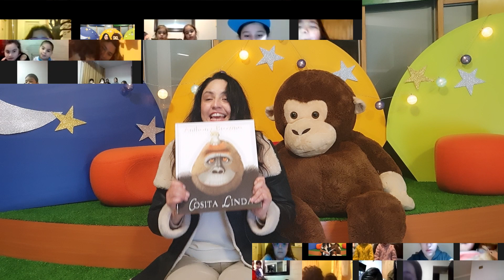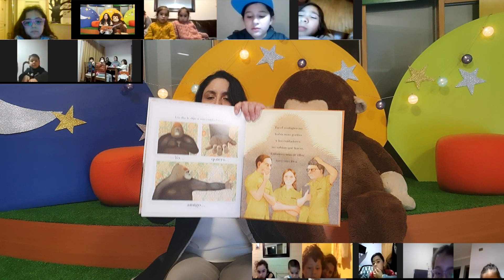Un cuento antes de dormir rrss